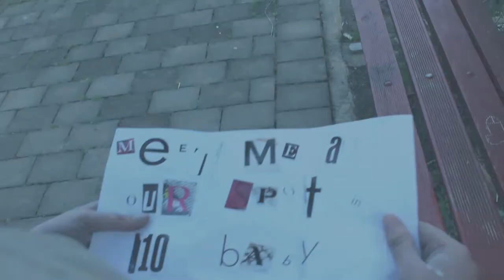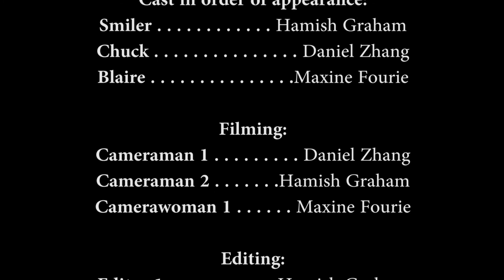Smile (2014)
Year 12 Horror made by Daniel Zhang, Hamish Graham and Maxine Fourie